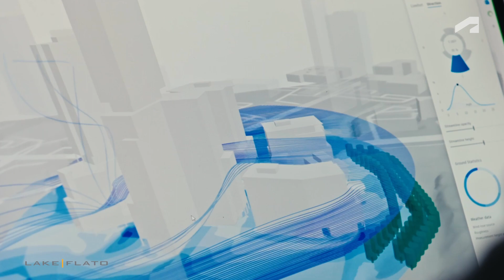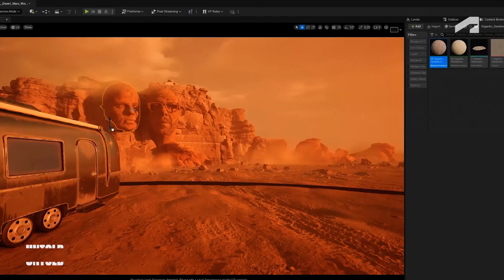2025 Autodesk - ARKANCE